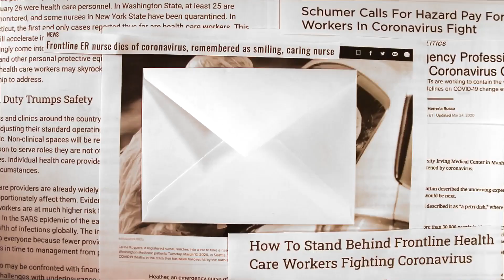Thank You Frontline Workers from the Townsend Harris High School Community!